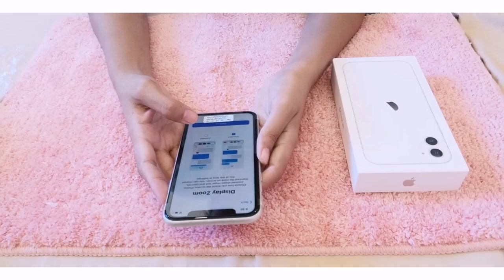UNBOXING • iPhone 11 • White Variant🤍🌼 | by JunetotheWorld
I’ve watched a lot of unboxing videos before buying my first ever iPhone, so I decided to do an unboxing video for my own channel too.  This is actually my first unboxing video, so please forgive me if you notice some errors. ☺ I just really want to try it, because I know how satisfying and relaxing it is to watch videos like this. 🤍

If you're watching this while waiting for your own phone to arrive, then you're not alone luv haha.😂
Btw, thank you so much for visiting my channel! It means a lot to me. Thank you, lovies! ❤️️

1: Mornings
Musician: Jef
2: Last Summer
Musician: @iksonofficial
3: Back home

This video was filmed using my old phone (Huawei Nova 3). Thank you for the sweet 2 years!